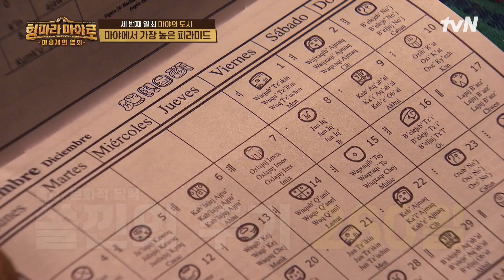멕시코에서 가장 높은 피라미드의 정상에 도전하는 마야즈😮 형따라마야로:아홉개의열쇠 EP.4 | tvN 230825 방송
마야 문명 속에 숨겨진 비밀의 열쇠를 찾아라!
생활 밀착 문명 어드벤처

〈형따라 마야로: 아홉 개의 열쇠〉 EP.04

매주 [금] 저녁 8:40 방송